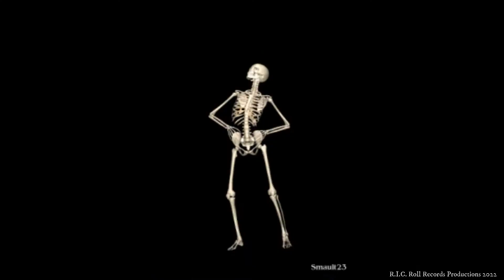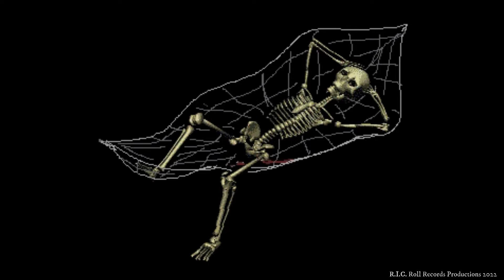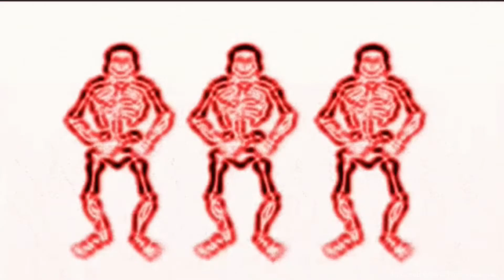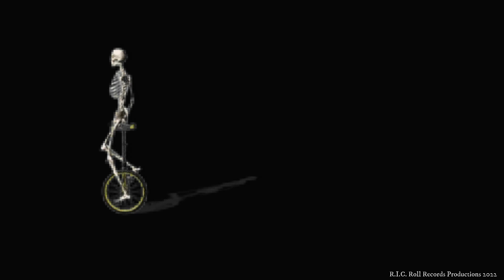R.I.C. Roll Records X GRIM- GRIM x Spooky Type Beat x Mystery Type Beat (FREE USE)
There's a bell for notifications that a video of mine is up. It will send your phone a notification that I uploaded. There are also some links to other places I share to below.

If you would like to monetize content using this beat please purchase rights on beatstars…
Drop a comment if you don't find it on Beatstars.